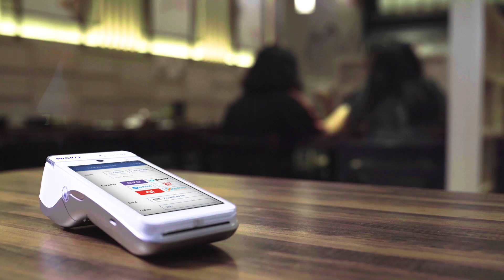Negiya - Restoran Jepang yang Mampu Bertransaksi Dengan Efisien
Semenjak menggunakan Moka Pay, Negiya restoran Jepang yang memiliki 5 cabang di jakarta ini dapat menyelesaikan transaksi pembayarannya kurang dari 15 detik.

Temukan juga Moka di